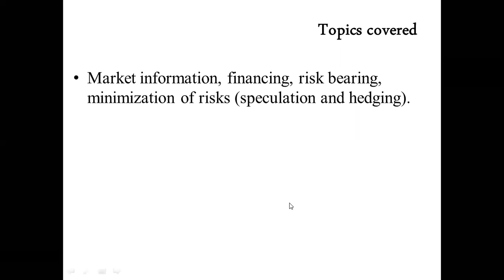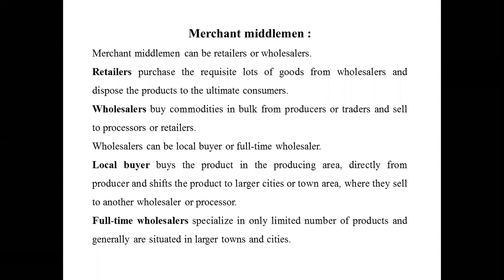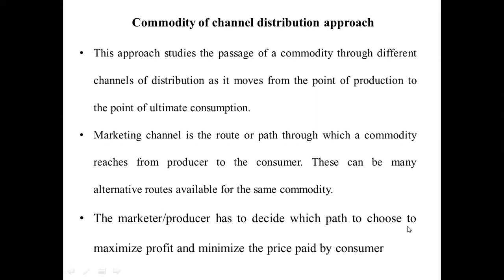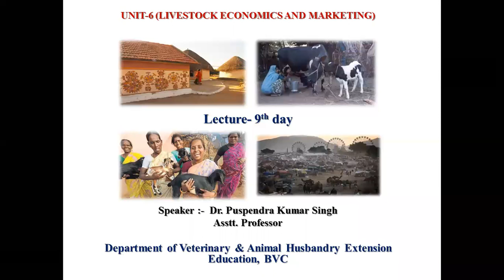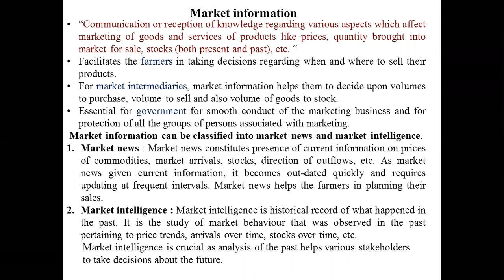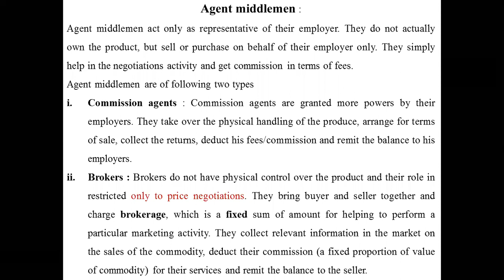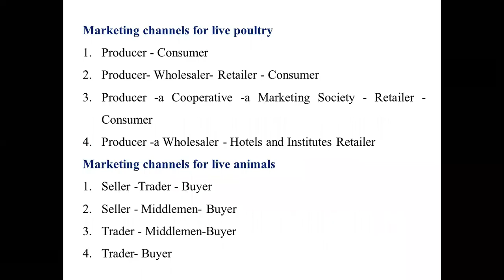"Market Information" By: Dr. Puspendra Kumar Singh, (BVC)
Market Information

Lecture by: Dr. Puspendra Kumar Singh
Assistant Professor
Department of Veterinary & A.H. Extension Education
Bihar Veterinary College

CoF, Kishanganj.